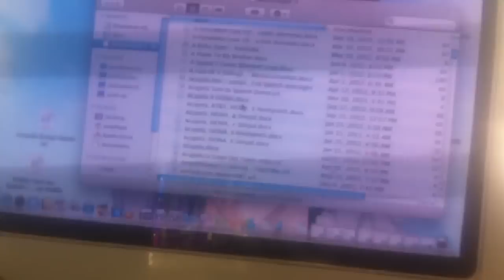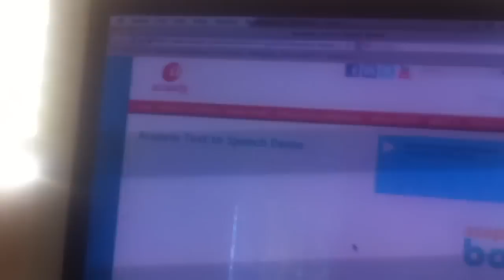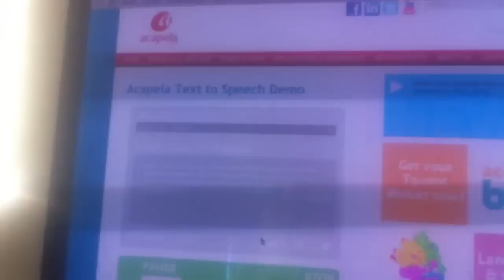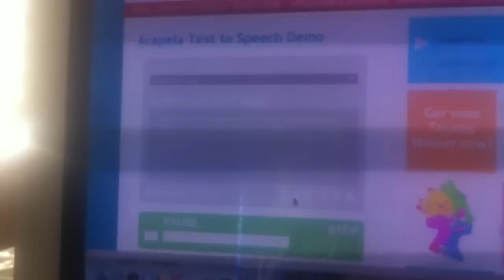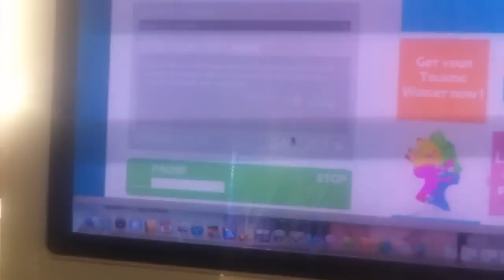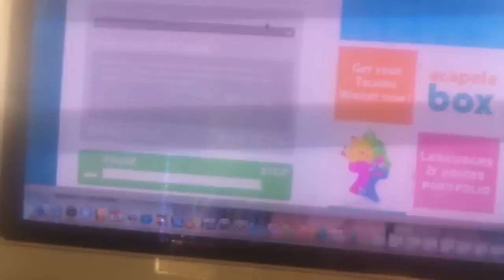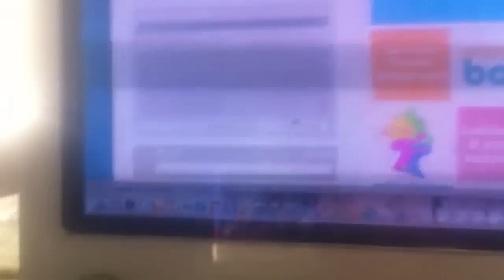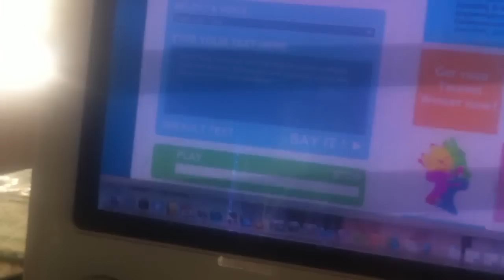My Favorite Text-To-Speech Websites Part 1 (Acapela Group).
I do not own Acapela Group.